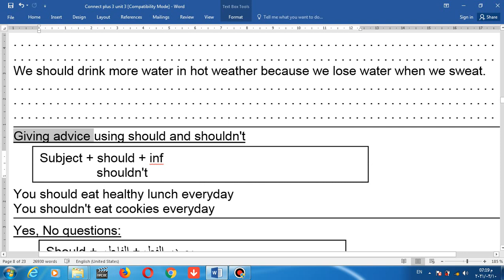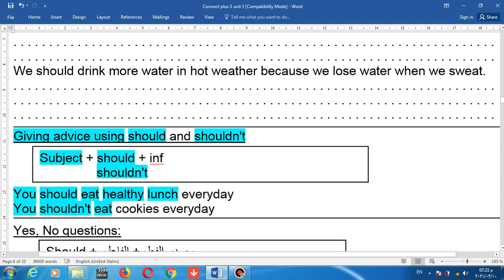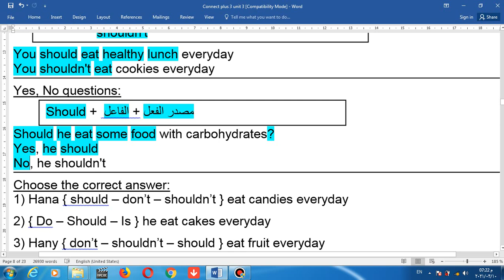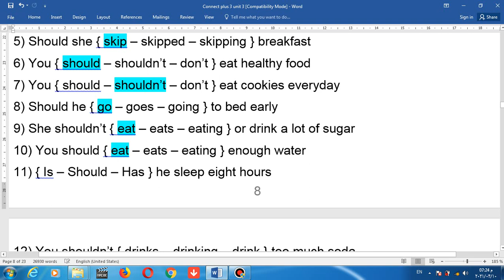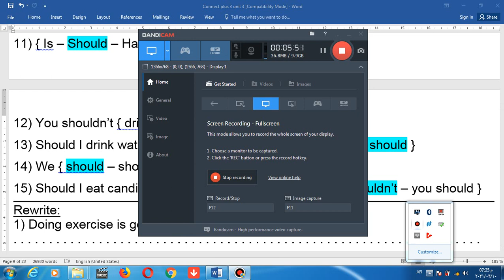Connect plus 3 unit 3 part 1 video 3